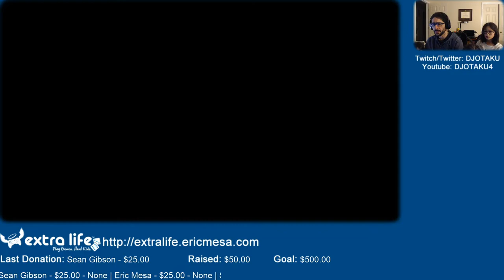ExtraLife: Sonic All Stars Racing Ep 47 - Kids impress